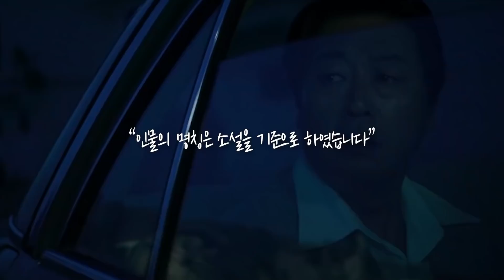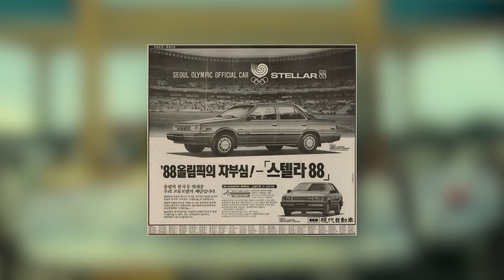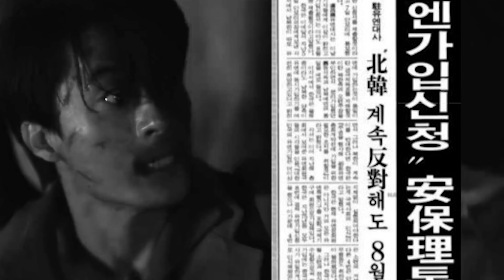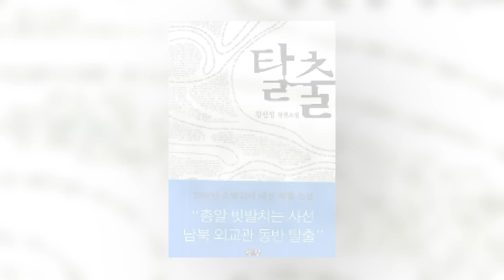⚔ 현실이 영화보다 더 신파였네! “모가디슈” 전 소말리아 대사 실제 탈출 회고담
✈ 영화 "모가디슈"의 실제 주인공 강신성 전 소말리아 대사의 소설 "탈출"을 바탕으로 하여 영화에는 마저 묘사되지 않은 당시 실제 이야기를 재구성해보았습니다.

Kevin MacLeod의 I Knew a Guy에는 크리에이티브 커먼즈 저작자 표시 4.0 라이선스가 적용됩니다.